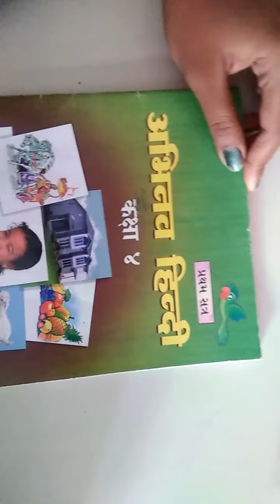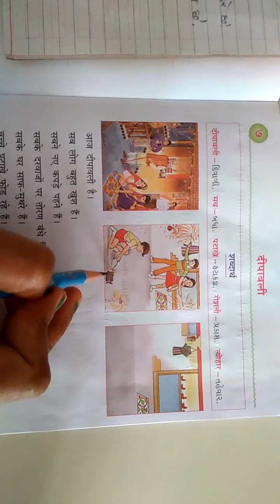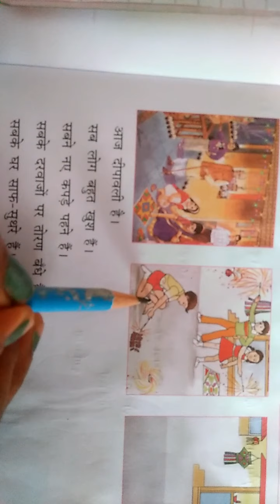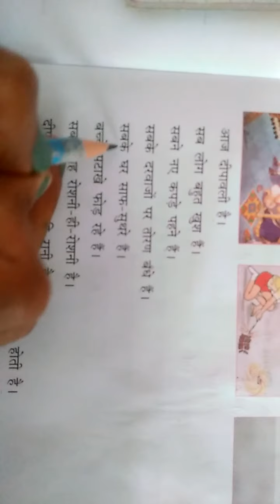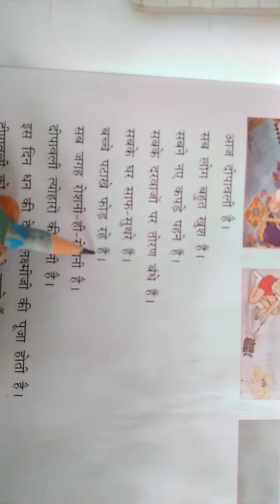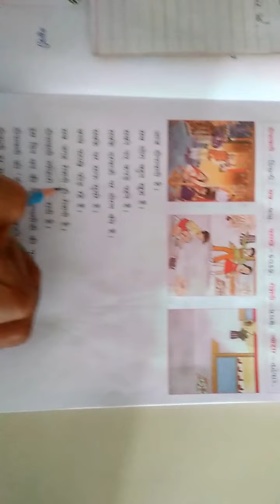August 13, 2021